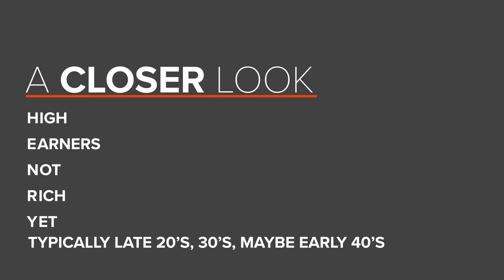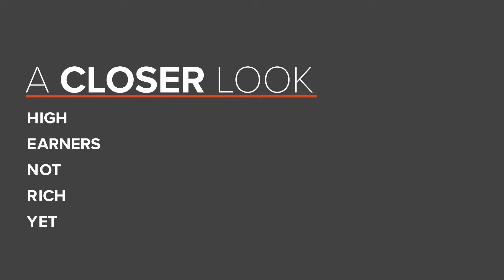Secrets of the "HENRY" Generation: Building Wealth with Leverage Life Strategies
In recent conversations at a conference I attended in in Cabo San Lucas, a new trend among high-income earners in their late 20s to early 40s, referred to as "Henrys" (High Earners Not Rich Yet), has come to light. 'Henrys' are strategically using leverage life as a foundational tool to build and preserve wealth. By leveraging this type of insurance, they can invest in their businesses and other cash-flow-generating investments. This approach not only helps in accumulating wealth but also ensures it can be passed on to future generations. The leverage life strategy allows 'Henrys' to prepare for both a long life and an unexpected early demise, ensuring their families are financially secure with a tax-free legacy.

Discussions with seasoned advisors reveal a shift from traditional annuities to leveraging life insurance for retirement income. Unlike annuities, which lock in income without liquidity, leveraging life insurance offers greater flexibility, higher tax-free income streams, and accessibility to funds for emergencies or new opportunities. Additionally, leveraging life insurance provides a significant tax-free death benefit, which annuities do not. This revelation has been eye-opening for 'Henrys', showcasing a more strategic method to generate wealth, reduce taxes, and leave a legacy.

Chapters:
00:00 Intro
00:25 HENRY Acronym Breakdown
01:32 High Earners Generational Wealth
03:00 Annuity vs Leveraging Life Insurance
04:46 Conclusion

✓ Checkout My Top 10 Highly Rated Videos:
Should I Buy Whole Life Insurance? - Whole Life Vs Term - Is Whole Life Insurance Bad or Good?:
Why an Indexed Universal Life (IUL) Policy Will Fail - Quick version - Safe Money - Cash Value Life:
Should I Pay Cash for a Car or Finance It? - Cash or Finance New or Used Car Purchase: